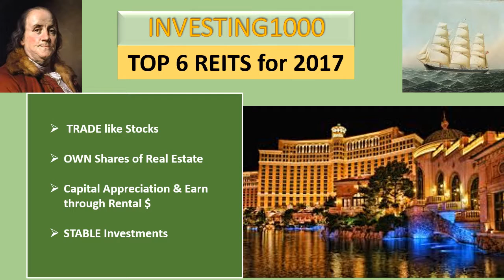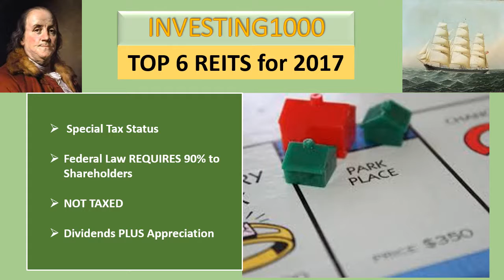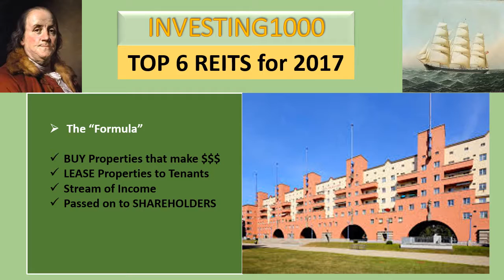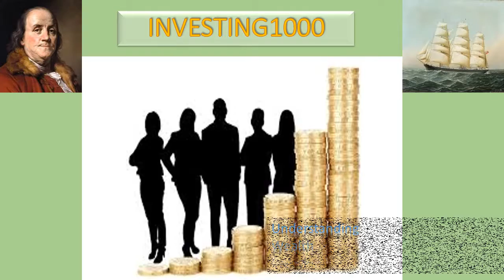MAKE MONEY with REAL ESTATE STOCKS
Learn how to make money in REAL ESTATE by buying fractional shares in Real Estate Stocks. Even small investors can participate in high yield returns that are common with REAL ESTATE INVESTMENT TRUSTS. This video is essentially the "Top 6 REITs in 2017" video also posted on this channel. REITs are some of the most stable investments with excellent returns.